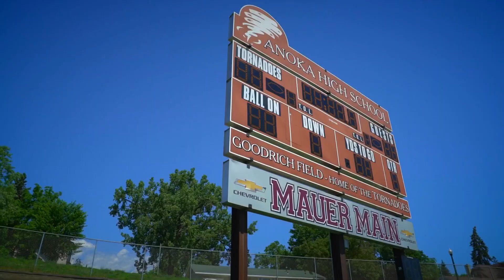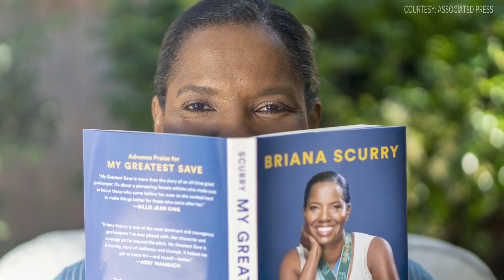Soccer legend Briana Scurry talks life of 'firsts,' letting the light back in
Twin Cities native and soccer star Briana Scurry on being the first openly gay and Black woman on the USWNT, and the career-ending injury that changed her life.